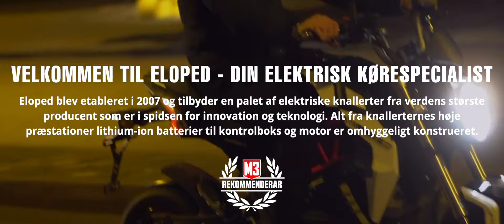Eloped Elektrisk knallert